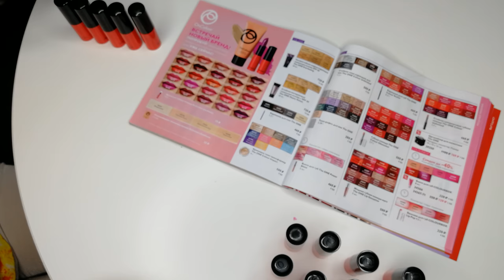СВОТЧИ КРЕМОВОЙ ГУБНОЙ Помады OnColour (Oriflame)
Смотрим вместе новинку Oriflame - серию Кремовых губных помад OnColour!
     - Яркий Оранжевый (код 38754)
     - Спелый Абрикос (код 38755)
     - Персиковый Нюд (код 38743)
     - Медовый Беж (код 38744)
     - Тёплый Бордо (код 38747)
     - Розовый Пион (код 38760)
     - Холодный Розовый (код 38757)
     - Розовый Нюд (код 38742)
     - Мягка Корица (код 38745)
     - Тёплый Ореховый (код 38776)
     - Яркая Фуксия (код 38761)
     - Насыщенный Розовый (код 38759)
     - Пыльный Розовый (код 38756)
     - Сахарный Виноград (код 38777)
     - Пряное Какао (код 38746)
     - Неоновый Розовый (код 38758)
     - Пыльный Лиловый (код 38778)
     - Сиреневый Клевер (код 38775)
     - Пурпурная Орхидея (код 38779)
     - Сливовое Вино (код 38749)
     - Алый Мак (код 38752)
     - Красный Коралл (код 38753)
     - Клюквенный Красный (код 38751)
     - Глубокий Красный (код 38750)
     - Вишневый Шоколад (код 38748)